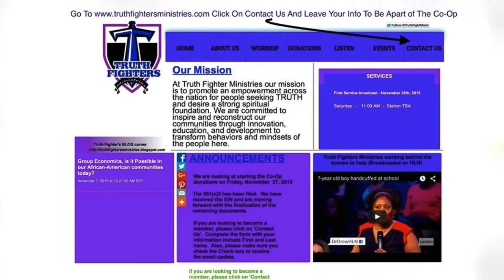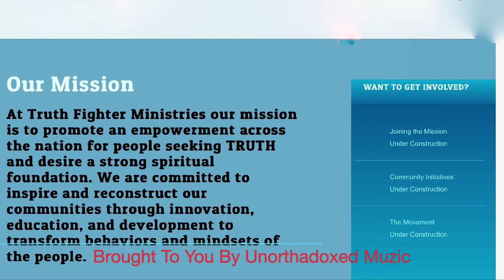1/5/2016 Warren Ballentine Show seg 3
1/5/2016 Warren Ballentine Show seg 3